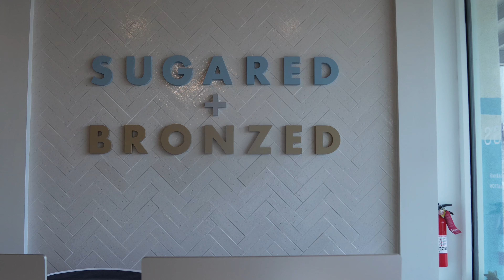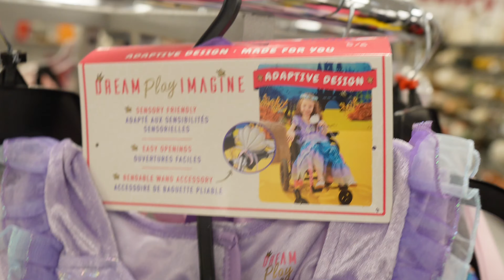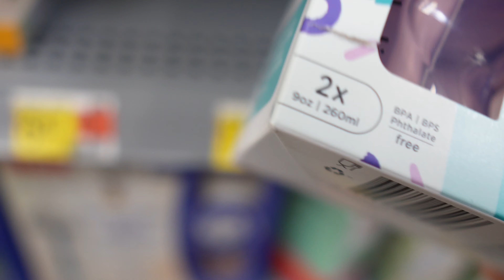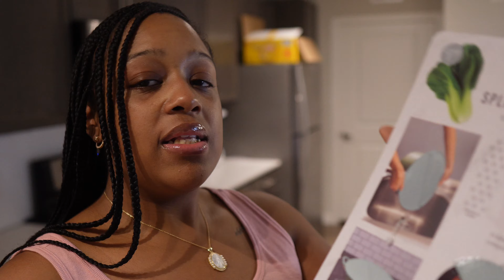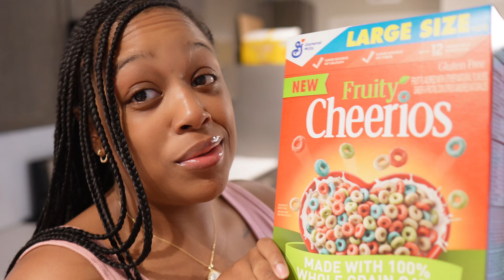SAHM+4 with A Newborn & Wife Postpartum + Shopping + Dinner + Mom Life+Hubby chats Parenting 4 girls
Hey my GIRLZ! Spend the day with me, a stay-at-home mom of four beautiful girls, as we navigate postpartum life, go shopping, share quick and easy dinner ideas, and delve into the joys and challenges of motherhood and marriage. My husband and I will also chat about essential parenting strategies and offer real-talk advice on raising girls in today’s world. Don’t miss out on these mom hacks and tips for a fulfilling family life!

Stay-at-Home Mom of 4 + Wife | Day in My Life | Postpartum | Shopping Haul | Dinner Ideas | Mom Life | Parenting Tips | Girl Mom Advice
Newborn
Girl Mom
Autism Mom
Wife
Marriage
Dinner Ideas for family
Parent Chat
Postpartum depression awareness